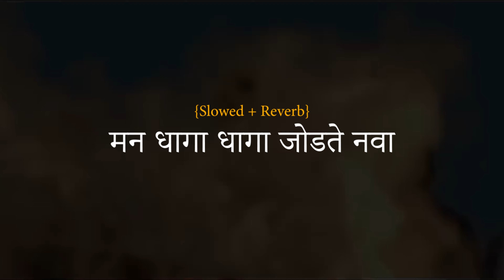Man Dhaga Dhaga Jodte Nava | मन धागा धागा जोडते नवा | {Slowed + Reverb} Marathi Song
Lyrics:

का जीव जागतो,
का हेच मागतो,
का जळतो, विझतो पुन्हा पुन्हा ?

का तीच सावली?
का तोच चेहरा,
का उरतो, घुमतो, आवाज हा...

मन धागा धागा जोडते नवा,
मन धागा धागा रेशमी दुवा...

अंतरा:
जगून घेतो पुन्हा,
तुझ्यासवे क्षण हे,
भरून येई पुन्हा,
आठवूनी मन हे...

बघ काहूर काहूर जुने...
मन आतून आतून सुने...

तुमचे आवडते मराठी गाणे खाली कमेंट करा आणि आम्ही ते बनवू {Slowed + Reverb} मधे.